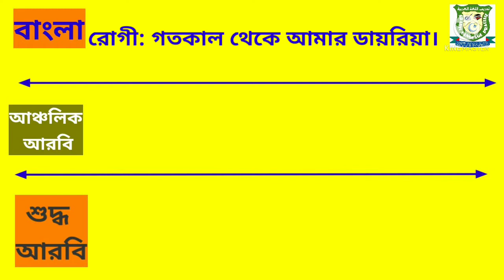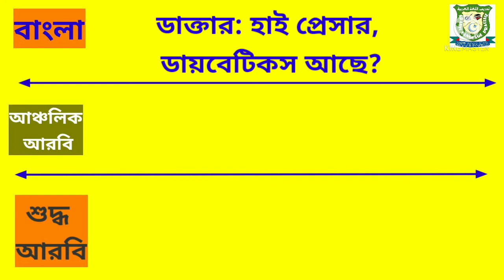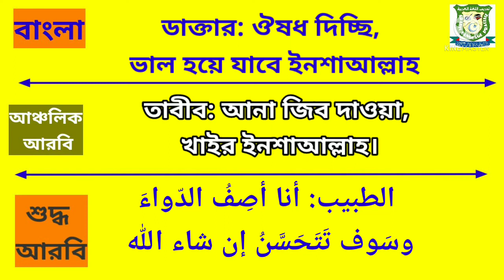Arbi Bhasha Shikkha Course | Learn Arabic in Bangla | আরবি কথোপকথন | আরবিতে কথা বলার সহজ উপায়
ডাক্তার ও রোগীর মাঝে আরবি কথোপকথন।
Arabic Language Practice
Arabic conversation

প্রিয় ভিউয়ার আশা করি সবাই ভালো আছেন যারা মধ্যপ্রাচ্যে আরব দেশগুলোতে কাজের জন্য আসতে চান বা যারা এসেছেন আরবী ভাষা তাদের জন্য খুবই জরুরী। আর কুরআন ও হাদীস বোঝার জন্য আরবি ভাষা জানা অপরিহার্য।

Learn Arabic in bangla Arabic conversation bangla to Arabic learn Arabic from bangla Arabic vocabulary Arabic word how to learn Arabic language
Arabic Language Spoken Arabic Best Arabic to Bangla video bangla tutorial learn arabic free spoken course in Arabic online madrasa Arabic spoken course
best bangla tutorial arabic free course
viral arabic video bengali in arabic spoken arabic to bangla arabic learn arabic in bangla how to learn arabic to bangla
bengali to arabic language arabic to bangla arabic learning, spoken arabic
Bangla Arabic Dictionary Arabic To Bangla Sentence arabic words in bengali
Most useful Arabic verbs and phrases
1000 Arabic words & phrases for speaking Arabic how to speak Arabic easy learning Arabic Language Arabic Language Practice Arabic Grammar course Tarkeeb shikka Arabic 2nd learn Arabic Saudi Basha Kuwait ki bhasha Dubai barsha Iraqi bhasha gulf Arabic arabic to Bangla Bangla to Arabic learn Arabic for Bangladeshi learn Arabic for new comers

আরবি ভাষা শিক্ষা বেসিক আরবি ভাষা শিক্ষা
আরবি কথোপকথন আরবিতে কথা বলার কৌশল কিভাবে আরবি ভাষায় কথা বলব

دروس اللغه العربيه لغير الناطقين بها
 الحوار العربي
تعالوا نتكلم بالعربية
كيف أتحدث بالعربية
تعلم اللغة العربيّة العربية بين يديك تعلم اللغة العربية لغيىر الناطقين بها قواع اللغة العربية علم النحو علم الصرف التركيب الإعراب
قواعد اللغة العربية علم الإعراب والبناء علم النحو والصرف

ফেসবুক গ্রুপ